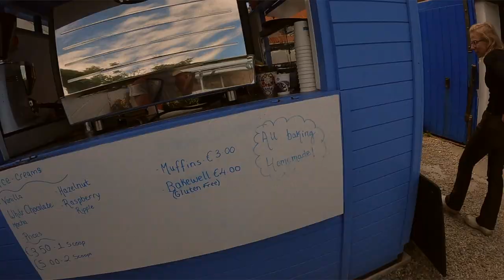Odc.81 Wyspa Valentia Wycieczka na Motorach Irlandia Klify Wybrzeże Yamaha Virago DJI GOPRO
Witam w tym odcinku lecimy z Sylwia na Irlandzką wyspę Valencję, którą zresztą bardzo polecamy zwiedzić jeśli ktoś  ma możliwość, szczególnie przy ładnej pogodzie. A jeżeli nie to Zapraszamy z Nami ;)

- 100% naturalne batony proteinowe w opakowaniu kompostowym ALL REAL NUTRITION